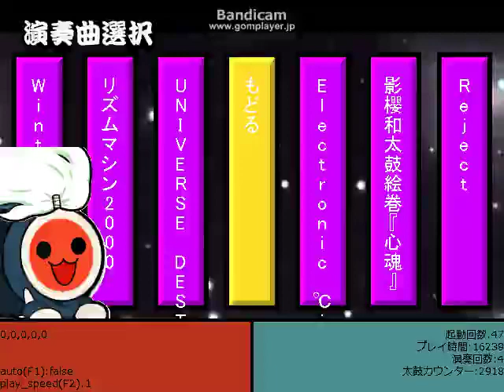【自作曲創作譜面】UNIVERSE DESTROYER 【太鼓さん次郎・太鼓さんなんとか】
たくさんの応援ありがドンございました！（・∀・）